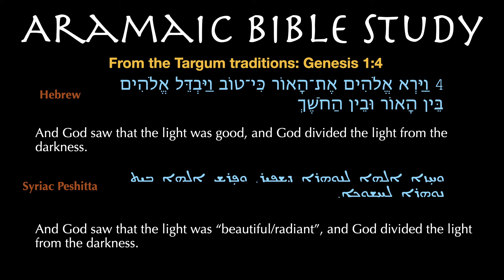Let There Be Light. Was the light "good" or "beautiful"? Aramaic Bible Study Genesis 1:3-4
Can the Aramaic Targum traditions help us better understand the Hebrew the creation of light found in the book of Genesis?

The following is from my Aramaic Bible Study series, covering the third and fourth lines of the Bible, Genesis 1:3-4, in the various Aramaic Targum traditions, including the Syriac Peshitta. How can the Aramaic versions of Genesis 1:3-4 better inform our understanding of the verse?

Students of Bible Aramaic should naturally progress to reading the Aramaic Targums of the Old Testament, though few get the opportunity to do so. I hope by examining the Aramaic Targums, former students of Biblical Aramaic can reignite their Aramaic skills and develop new insights by reading texts that they would normally only read in Hebrew.